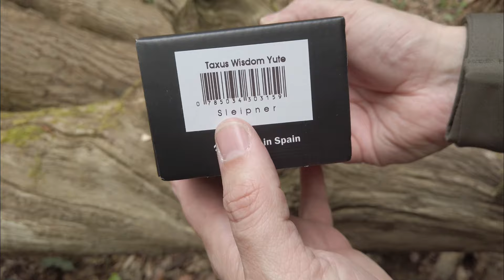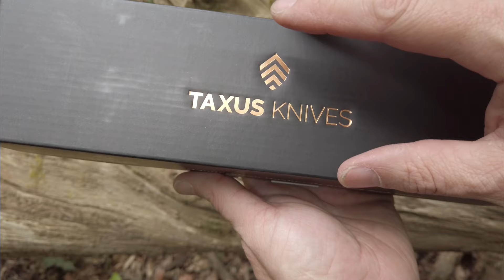❌NOVEDAD❌ DE TAXUS , TAXUS WISDOM , ¿UN CUCHILLO UTILITARIO Y PARA BUSHCRAFT ?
Hoy veremos el Taxus WISDOM , la última novedad de la marca , haremos su presentación,unboxing ,pruebas y mi opinión personal.
Colaboración con Taxus .

Enlace de compra en @DonFilo